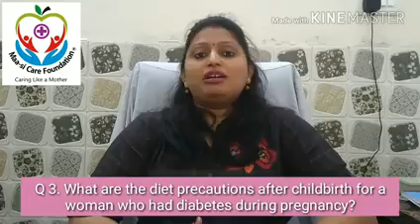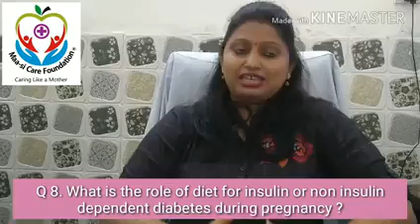Expert VDO SESSION on diet preference for gestational diabetes and hypertension in Pregnancy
Dt Amita Mishra (Nutrition expert at Maa-Si Care Clinic) explaining diet & Nutrition related queries for gestational diabetes (High sugar in pregnancy) and after childbirth and Hypertension in pregnancy (High BP in pregnancy) and after childbirth...for appointment call at